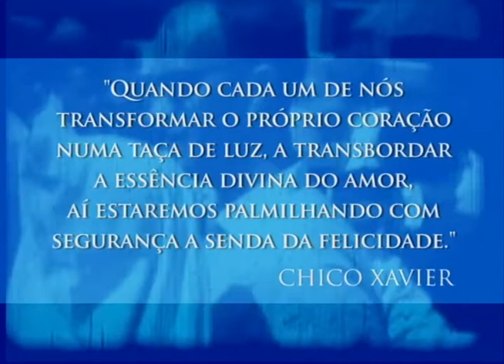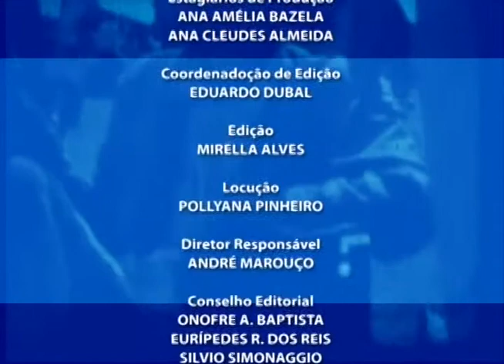Cândido - 080 Bloco B - Eutanásia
Ao ver uma mulher com o corpo coberto de feridas, um médico pergunta a Chico Xavier se a eutanásia é o melhor acabar com as dores dela.